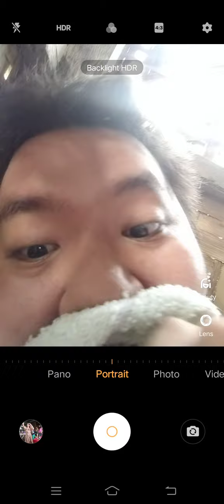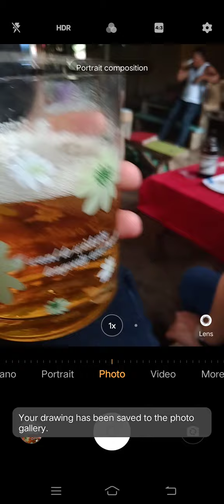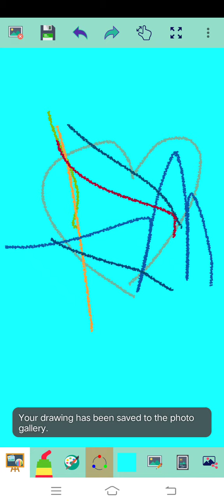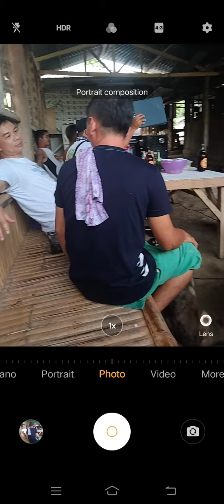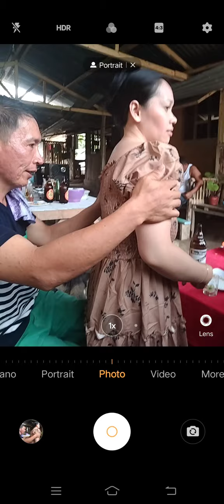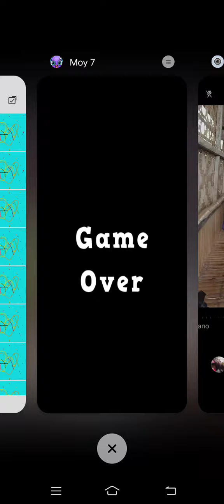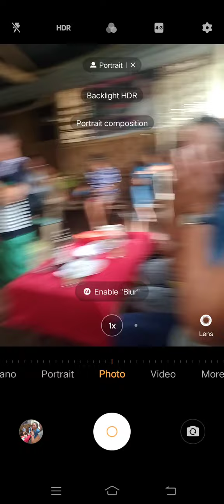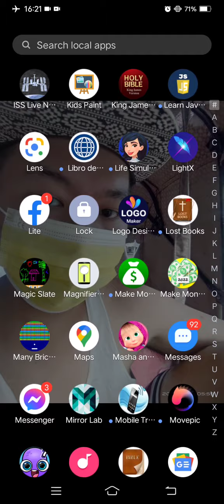Marvin Rey — Vlog 11,246